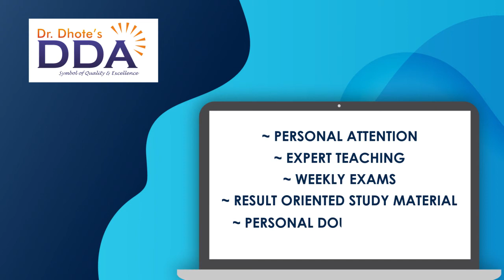Join Dr. Dhote's Academy if you are desperate for success in the NEET 2021 Exam.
Admissions open for online/offline
Features of Online Learning With Dr. Dhote's Academy:
🔶 Join Latur’s Best Faculty.
🔶Digitally Enhanced learning
🔶Daily Practice Paper
🔶 Doubt Clearance Session
🔶 Online Test Series Facility
NEET Clear कटायची असेल तर डॉ. धोटेस अकॅडमीमध्ये जानेवारी 2021 च्या Batch ला ऍडमिशन घ्या.
जनवरी 2021 बैच में एडमिशन लेने के लिए आज ही डॉ.
Never miss a chance to learn the latest NEET updates, study tips, and concept only at Dr. Ravi Dhote’s Online platforms

Dr. Dhote’s Academy is a pioneer when it comes to coaching students for medical and engineering entrance exams.NEET, AIIMS, IIT-JEE, MHT-CET & all other Entrance Exams.